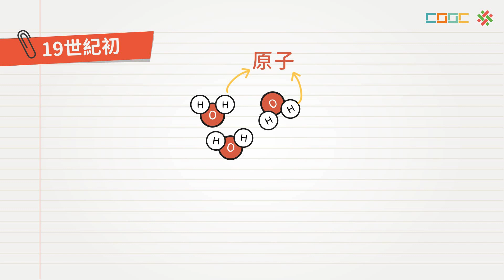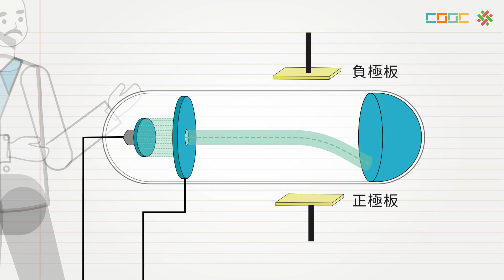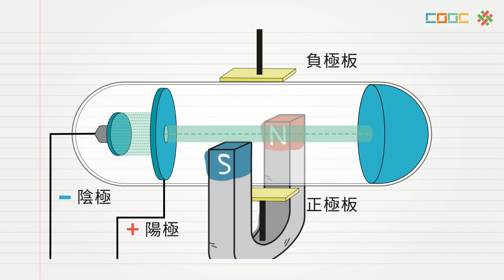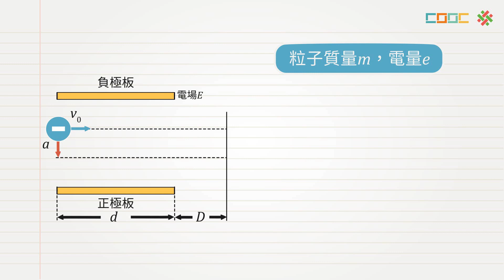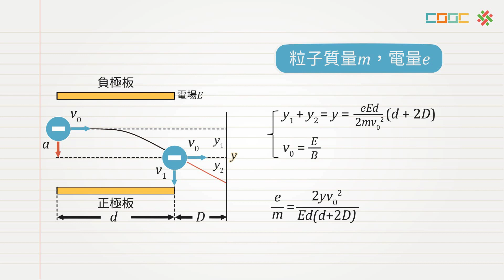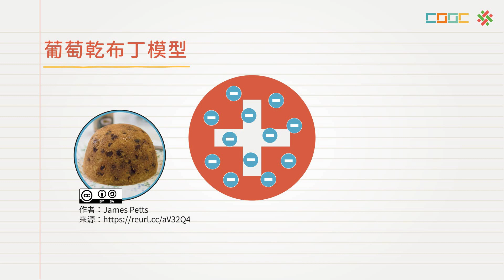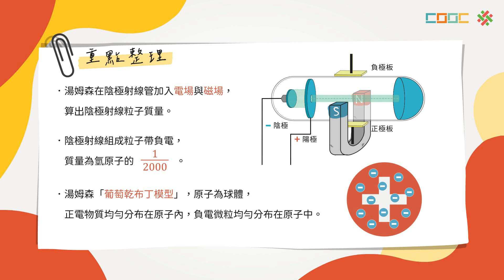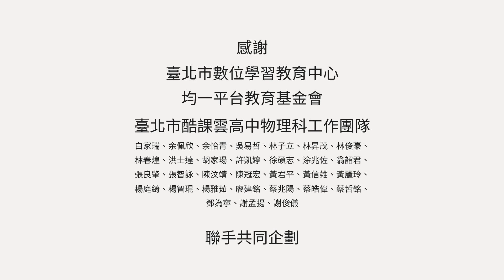108新課綱｜高三物理｜湯姆森的原子模型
SP-C-11-3